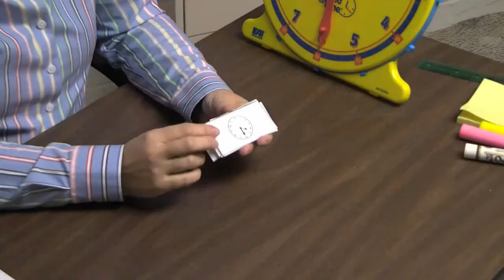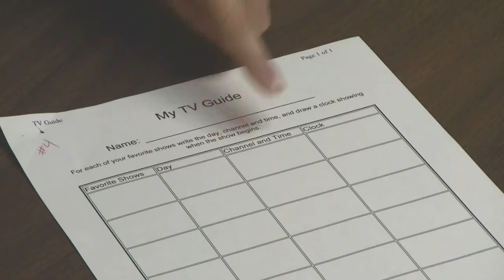Learning How to Tell Time Games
Learning How to Tell Time Games. Part of the series: Basic Math. Teaching students to tell time using games will require you to have a clock for yourself to teach with, along with a small clock for each student. Teach your children how to tell time with help from a certified elementary school teacher in this free video on clocks.